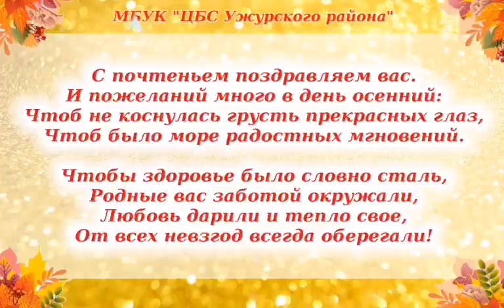С праздником дорогие друзья! Мои цветочки в моём садочке!